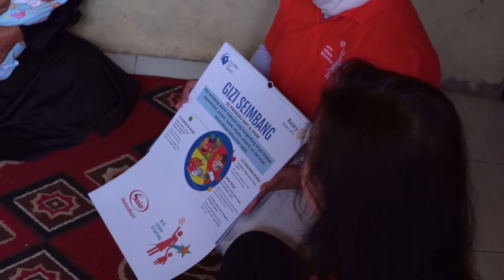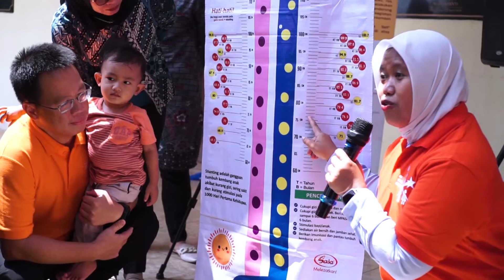AYO CEGAH STUNTING CARINGIN 28 SEPTEMBER 2022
Rotary D3410 Community Service kembali mengadakan kegiatan Ayo Cegah Stunting di desa Pasir Buncir, Kecamatan Caringin, Kab Bogor pada tanggal 28 Sept 2022.

Dalam Kegiatan penyuluhan Ayo Cegah Stunting ini, Rotary D3410 didukung oleh PT SASA INTI yang melakukan demo cara memasak masakan sehat sederhana bagi ibu2 peserta penyuluhan.

Dalam kesempatan ini juga, dilakukan kunjungan konseling ke rumah2 warga yang terdapat ibu hamil maupun ibu yang sedang menyusui agar mereka tidak melupakan komposisi gizi seimbang pada makanan sehari2 yang dikonsumsi.